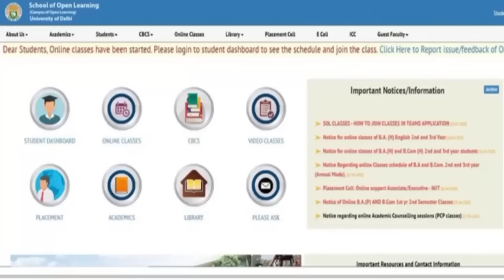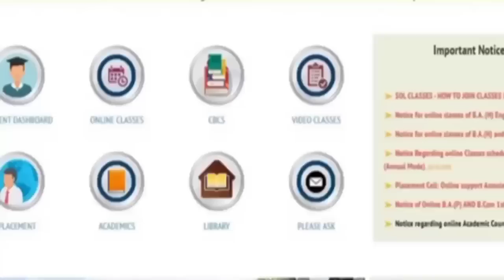DU SOL First Semester Admit Card Update 2023 | sol 1st Semester Admit Card Exam March 2023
DU SOL First Semester Admit Card Update 2023 | sol 1st Semester Admit Card March 2023

Thanks For
Watching.